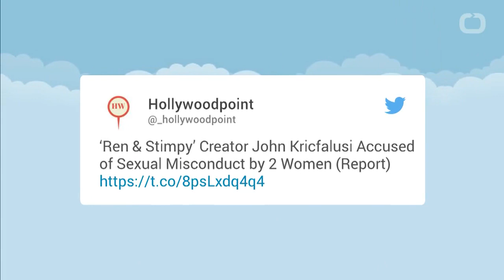Creator of ‘Ren & Stimpy’ Accused of Sexual Harassment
‘Ren & Stimpy’ creator John Kricfalusi has been accused of sexual misconduct. As well as statutory rape and having child pornography in Buzzfeed report. Two women claim Kricfalusi pursued them sexually when they were teenagers. The 62-year-old was fired by Nickelodeon back in 1992. Following the first season of ‘The Ren & Stimpy Show’